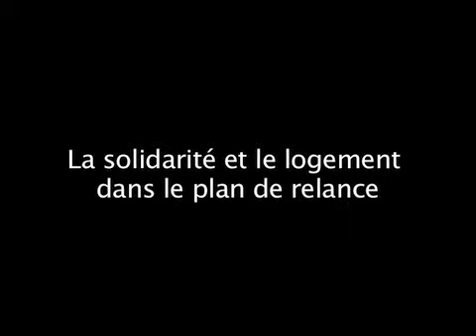Plan de relance, logement et solidarité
100 000 nouveaux logements ont été financés par le plan de relance. Patrick Devedjian, ministre de la relance explique les efforts en matière de logement et les mesures exceptionnelles prises afin de soutenir les Français les plus modestes.